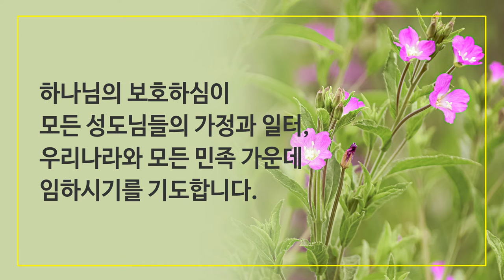7월 19일 주일예배, 조병호 통박사 채널을 통해 함께 드리겠습니다.